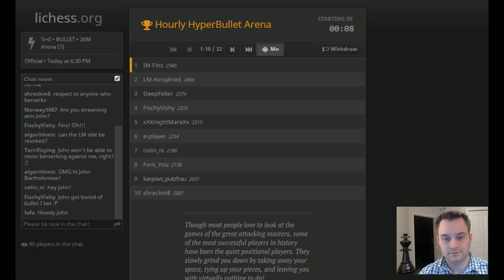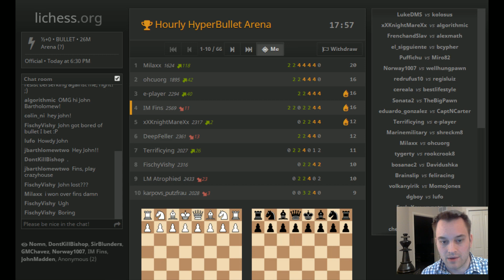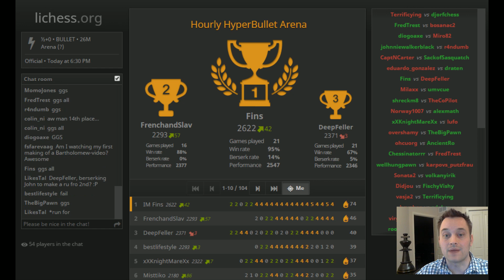Bullet Chess #237: HYPERBULLET Arena!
30 second vs. 30 second chess with berserking and even double-berserking involved (15 seconds vs. 15 seconds!)! Shout-out to lufo!

104 players, including Atrophied, DeepFeller, and FrenchandSlav. Final standings